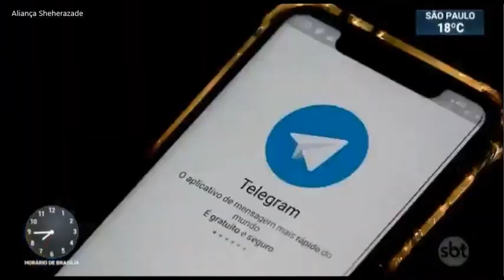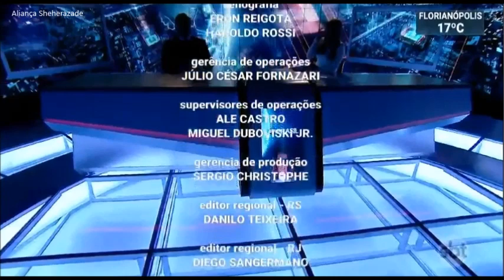SBT Brasil -11 de Junho de 2019 - Melhores Momentos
Confira os melhores momentos do SBT Brasil desta terça-feira,11 de Junho de 2019, com Carlos Nascimento e Rachel Sheherazade.